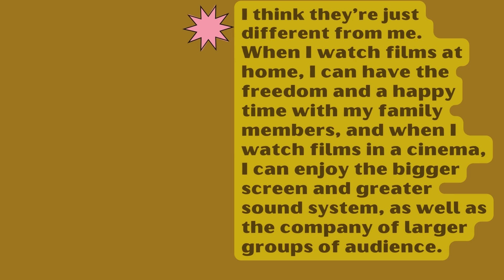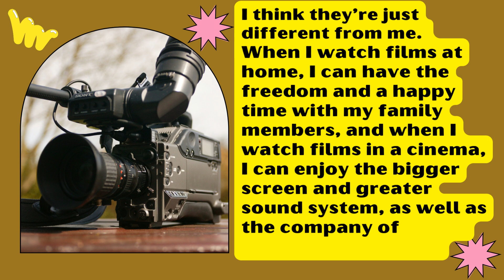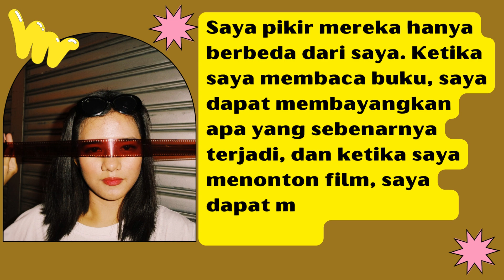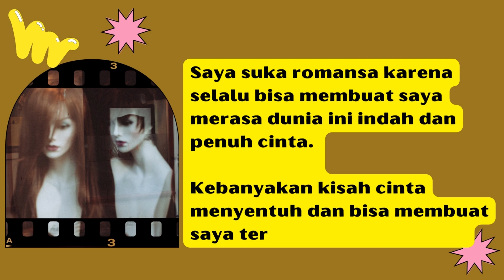BELAJAR BAHASA INGGRIS BERTANYA TENTANG FILMS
Untuk melatih pendengaran dan pengucapan serta memperdalam silahkan click nomor nomor di link  berikut:

Sumber Video-video dari : IELTS speaking and writing Corner
Hanya sebagian kecil yang kami tampilkan.
Untuk belajar leubih dalam lagi silahkan lihat di IELTS speaking and writing Corner